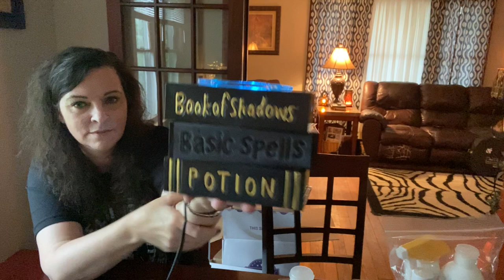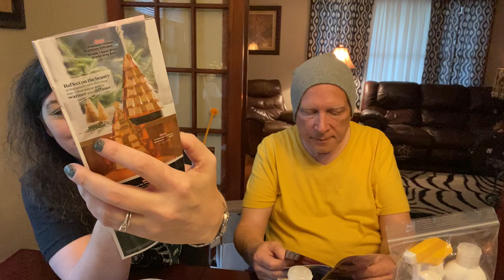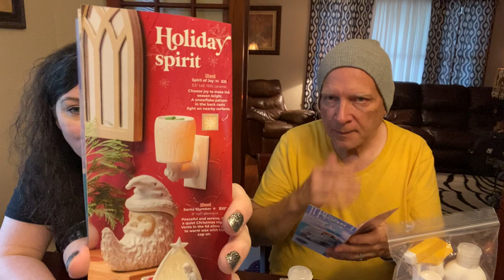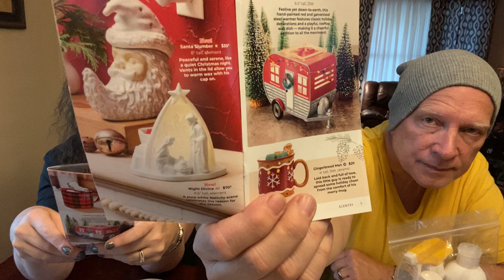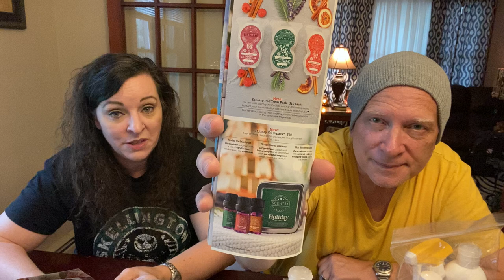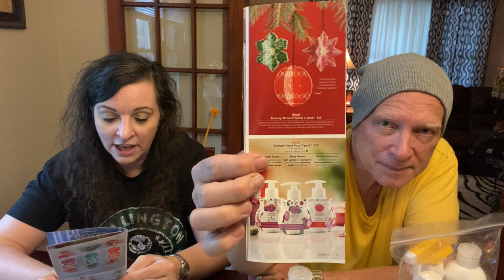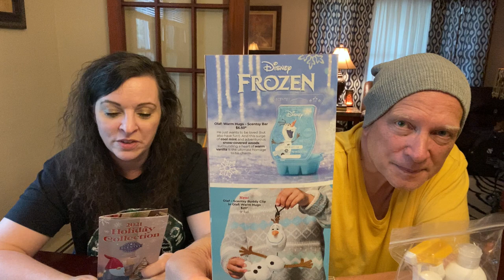Large Scentsy party haul!!! 🥳🥳🥳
Here’s what I got when I cashed out my scentsy party!